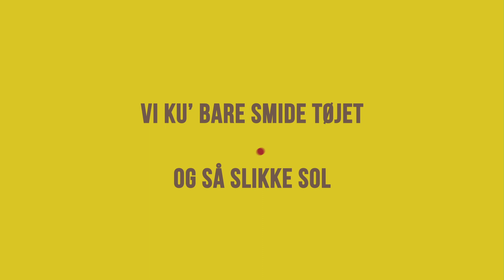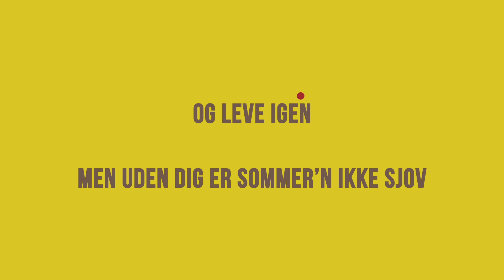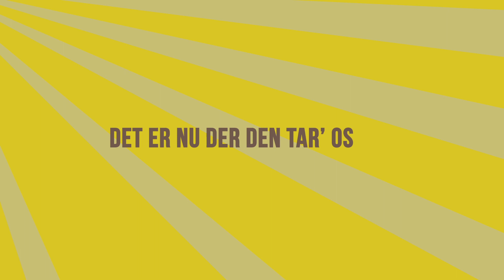Sommertid (Official Lyric-Video) - Wredstrøm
So excited for this new danish project I've been working on the last couple of months! Yay =D

The album will be out shortly!

Video by: Samuel Benjamin